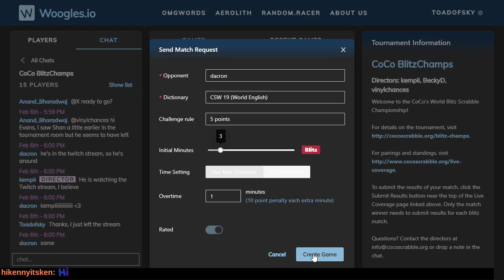BlitzChamps vs GM Conrad Bassett-Bouchard (dacron) on Woogles.io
My opponent is 2014 Scrabble Champion (GM) Conrad Bassett-Bouchard!  I want to learn this game, and I want Woogles to offer tournaments for all players.

Over the coming week I will analyze these games in detail since I missed dozens of opportunities to play good, great, and excellent moves.